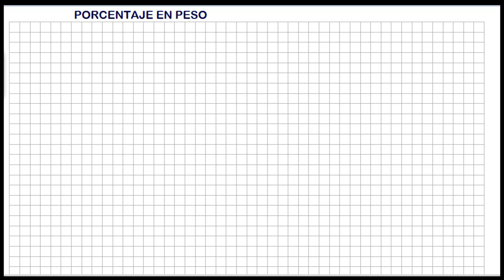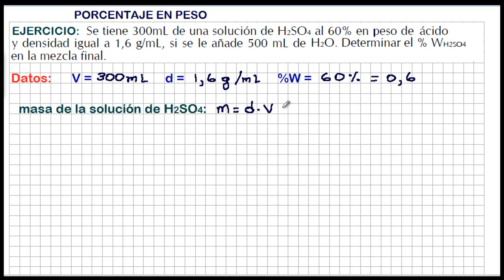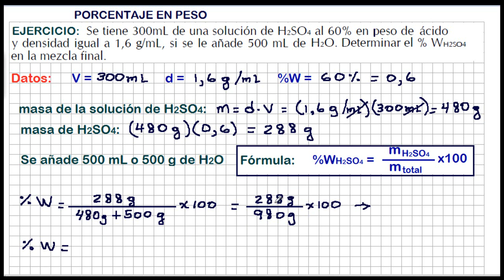CÓMO DETERMINAR EL PORCENTAJE EN PESO TENIENDO LA DENSIDAD- Ejercicio Resuelto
Porcentaje en peso: ejercicio resuelto sobre la forma de determinar el porcentaje en peso para una disolución. Ejercicios de química.

Weight Percent: resolved on how to determine the weight percent solution for exercise. Exercises chemistry.

Gewicht Prozent: auf, wie man das Gewicht-Prozent-Lösung für die Ausübung bestimmen behoben. Übungen Chemie.

Peso Percent: resolvido sobre como determinar a solução por cento em peso para o exercício. Exercícios de química.